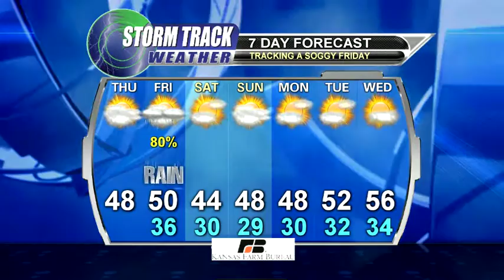Morning weather update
Thursday, December 4th, 2014 morning weather update